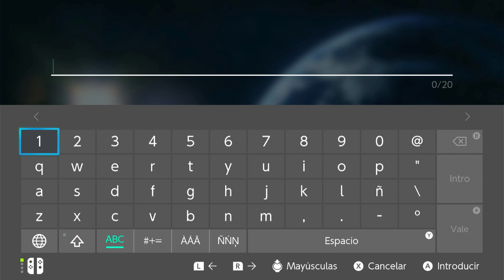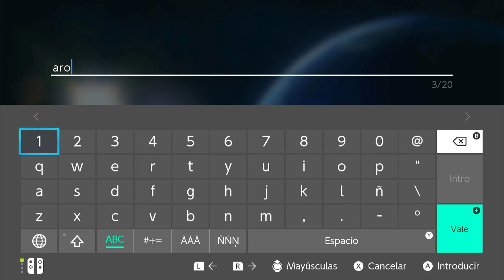Crewmateteando en Mario Kart 8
Canal de los Hermanos RODBOR.

Si quieres pasar un buen rato y echarte unas risas, este es tú canal. Si quieres jugar con nosotros, únete y jugamos contigo ;) PSN ID: AlvaroRB715 & AngelRB913

Recibe un cupón de Bienvenida del 10% en tu primera compra en Zooplus con el siguiente enlace

Registrate en Aliexpress y recibirás € 21,25 en cupones para su primera compra

Recibe Cash Back por tus compras en muchas tiendas como PC Componentes, Zooplus, Aliexpress

Paga lo justo por Spotify, HBO, Netflix, DAZN con la app Together Price, más info ➡️

Descarga Bnext desde este enlace y consigue 5€ de regalo al activar tu tarjeta monedero ➡️